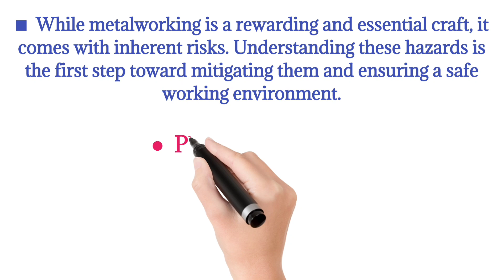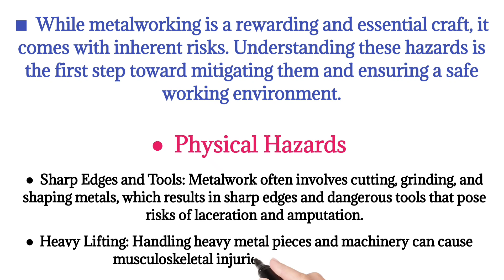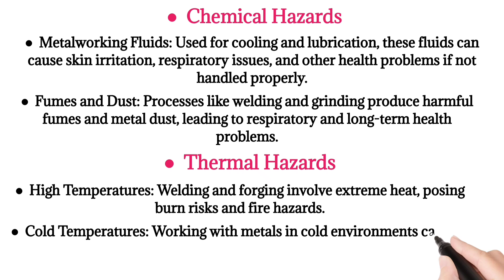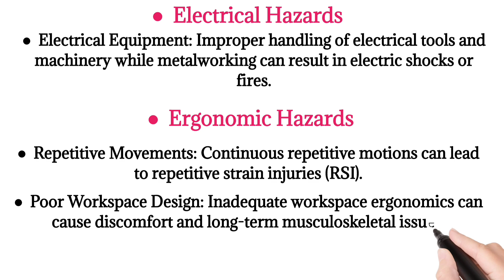What are the Common Hazards in Metal Work | Types of Hazards in Metal Work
What are the Common Hazards in Metal Work
Metal Work Hazards Complete Details
Types of Hazards in Metal Work

What are the Hazards in Metal Work
What are the Hazards associated with Metal Work Explain in Hindi
Hazards in Metal Working
Types of Hazards are associated with Metal Work
Metalworking Hazards
Metal Work me kya kya Hazards hota hai
Metal Work se associated Hazards
Metal Work Hazards ko kaise identify karte hai
Safety vision wala
Safetyvisionwala

Watch this Video  :- Grinding Hazards and Precautions in Hindi